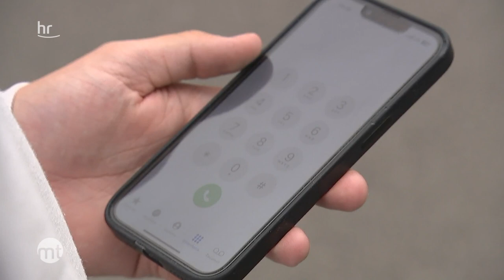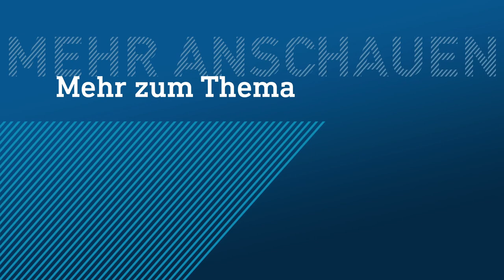Drei Schafe lösen kuriosen Polizeieinsatz aus | maintower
Schaf-Alarm in Sulzbach. Gleich mehrere Beamte werden zu den Bahngleisen in Sulzbach gerufen. Schafe irren umher und gefährden Bahnverkehr und ihr eigenes Leben. Die Polizisten werden zu Tierettern.